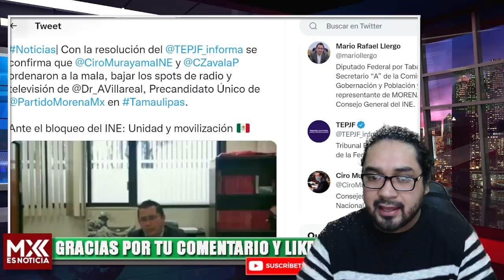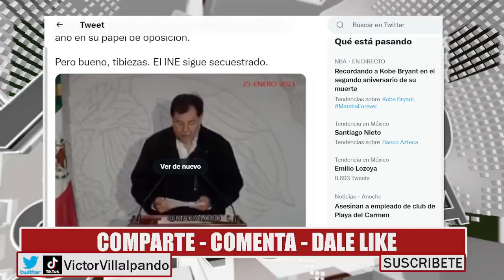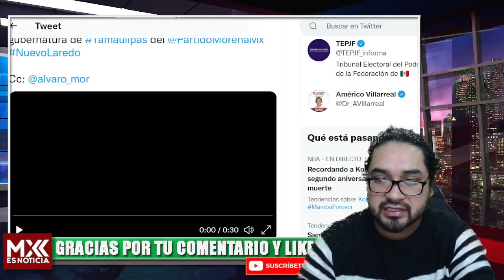ULTIMO MOMENTO! INE INTENTÓ SABOTEAR ELECCIÓN EN TAMAULIPAS; CIRO TENDRÁ QUE IR A JUICIO POLITICO